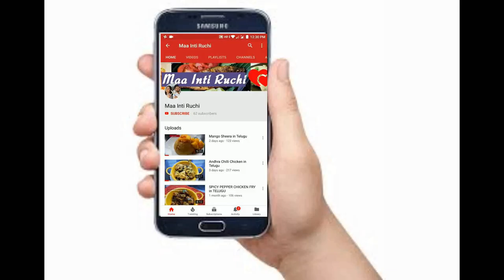Mint Peas Pulao/Peas Pulao/Mint Pulao/Pudina rice/Indian Lunch box recipe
Mint Peas Pulao is an easy and tasty lunch box recipe which can be done in 20min. Try this quick recipe on your busy days and share your comments.

[Ingredients:]
2 cups Mint/Pudina
1 cup coriander
1 cup Basmati rice soaked in water for 20min
1.5 cups water
3 Cloves
3 Cardamom
1 inch Cinnamon
1tsp Shahijeera
2 bay leaves
2 Green Chillies
1 tsp Ginger-garlic paste
salt to taste
2 tbsp oil